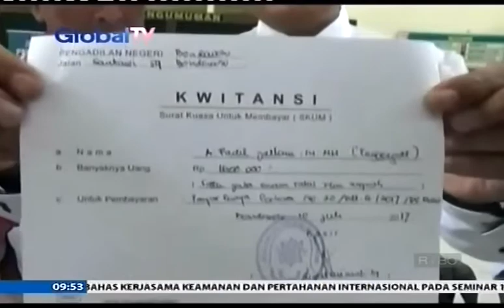DPD Perindo Gugat Jaksa Yulianto Ke Pengadilan Negeri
DPD Perindo Kabupaten Bondowoso melayangkan surat gugatan perdata kepada Jaksa Yulianto di Pengadilan Negeri setempat alasan gugatan ini karena tindakan Jaksa Yulianto berdampak buruk terhadap Partai Perindo.